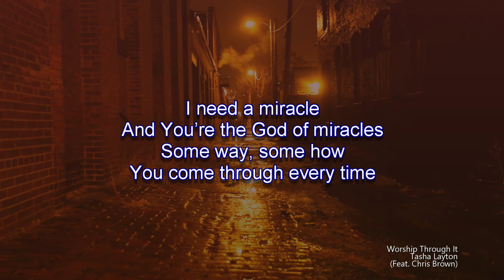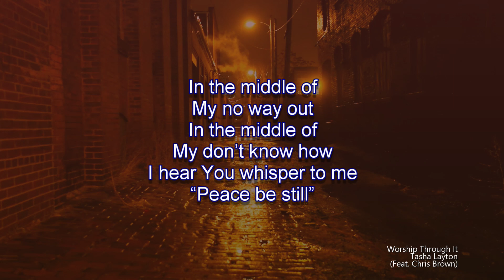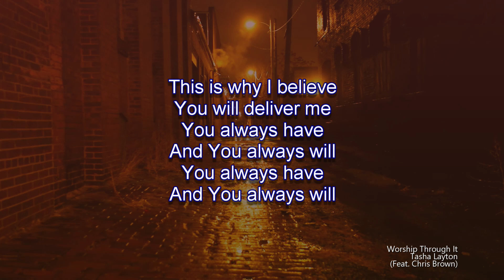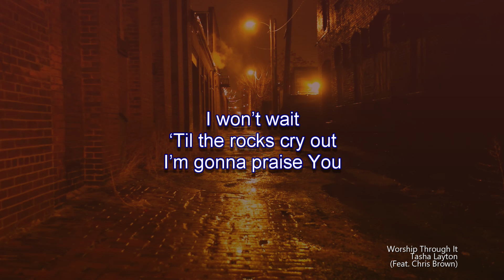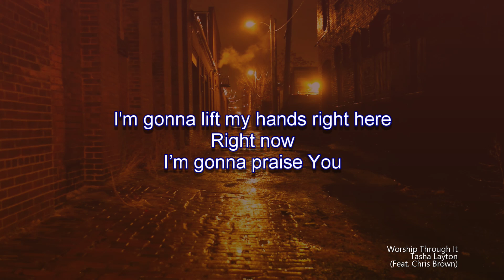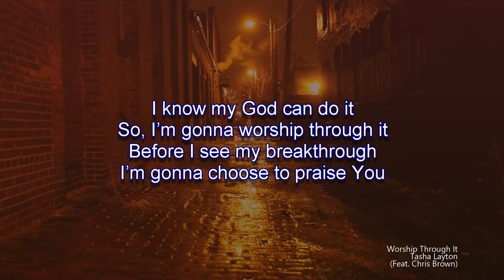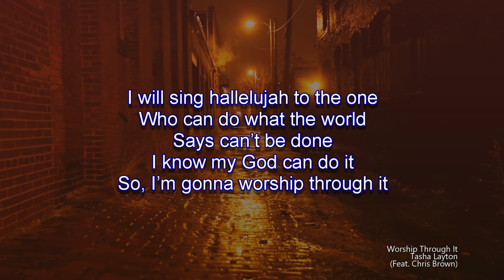Worship Through It | Tasha Layton (Feat. Chris Brown) (Worship Lyric Video)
Song:  Worship Through It
Performed By:  Tasha Layton (Feat. Chris Brown)

Support the Artist